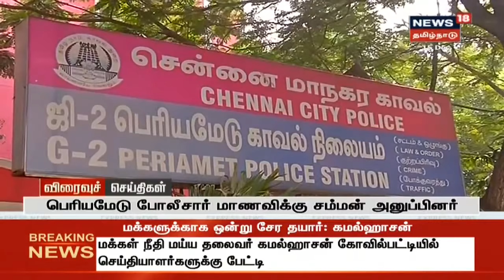Express18 Headlines | எக்ஸ்பிரஸ்18 விரைவுச் செய்திகள் | News18 Tamil Nadu | 16.12.2020